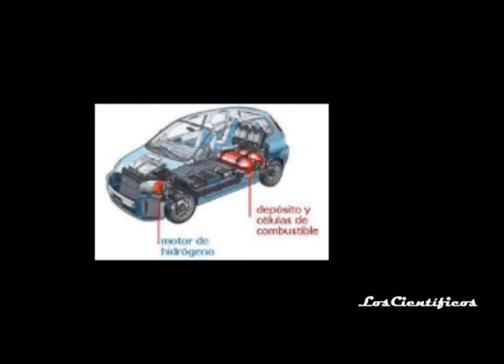Belén Prados, bloque 03